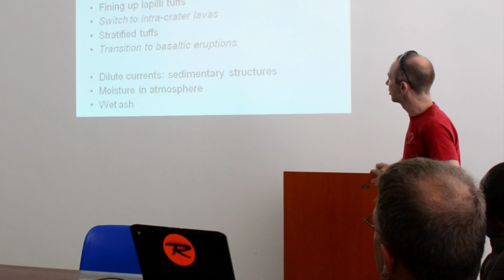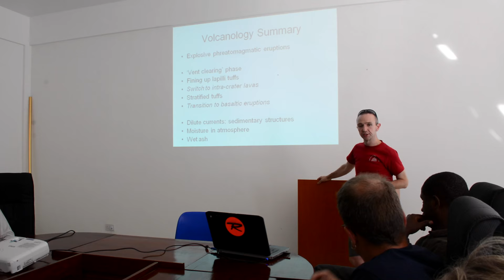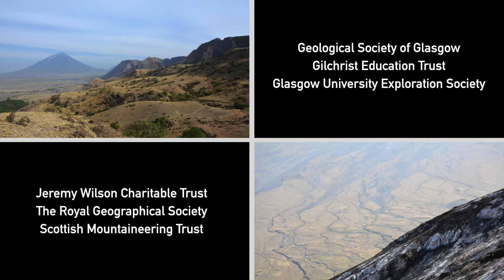Exploring the World's Strangest Volcano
Exploring the World's Strangest Volcano: The University of Glasgow Tanzania Expedition

In 2015, a team from the Earth Sciences department, led by students, traveled to Tanzania to research the world's 'strangest' volcano - Ol Doinyo Lengai - in remote Tanzania.

This short documentary film follows their progress and shows their findings from research into volcanology, plate tectonics, and the impact this has on the local Masai people in the area.

Filming, Editing, and Soundtrack:
CAMERON MACKAY

Featuring:
JOANNA BRIMS
DAVID BROWN
BEN FARRANT
LAURA GILLIES
EMMA KIRK
DANIEL KOEHN
EDWARD LAISER
CAMERON MACKAY
EADIE MCCALLUM
CATHERINE MCCUTCHEON
JONATHAN MCGOURLAY
JENNY NEWALL
PAMELA RATTIGAN
AIMEE SMITH
ANDREW STEINER
JACK TIMOTHY